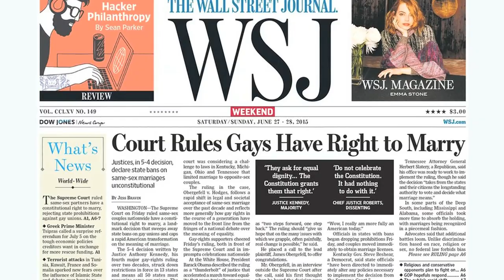AT LAST MARRIAGE EQUALITY a tribute to those who came before HD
Combining the amazing work of Ron Allison whose gay history compilation is epic, with the recent historic Supreme Court ruling of Marriage Equality throughout our nation, I'm proud to provide additional footage and editing to this updated tribute to those who lived and loved against all odds!  WE DID THIS!